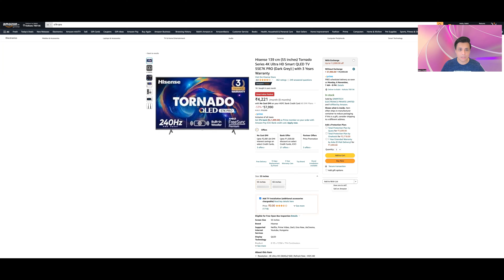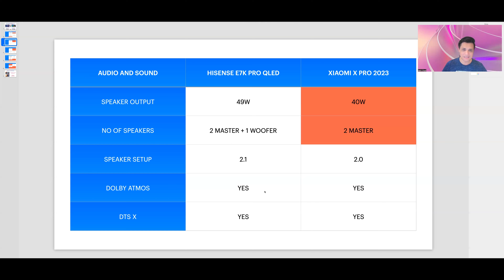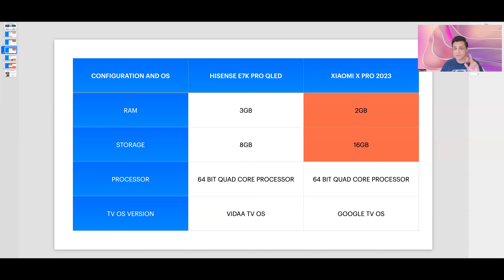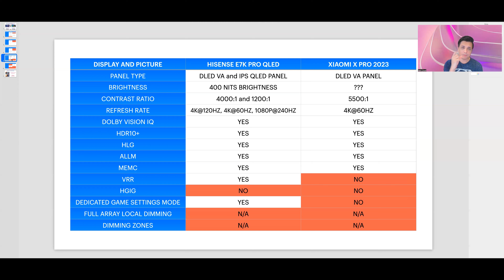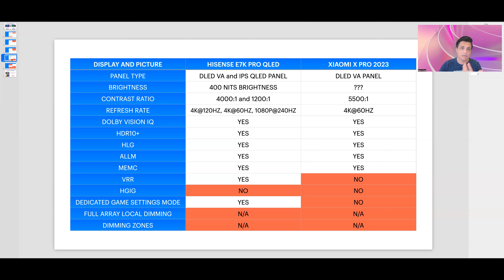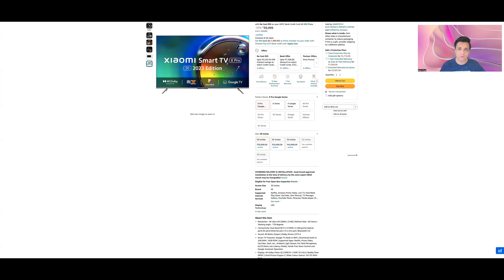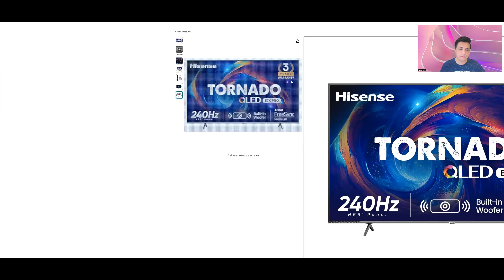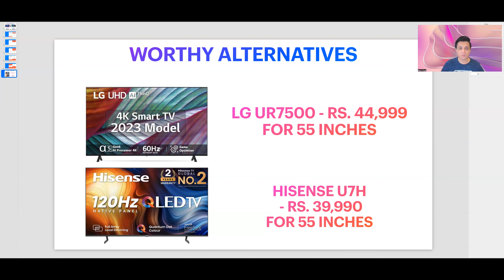Hisense E7K Pro QLED vs Xiaomi X Pro 2023 | What should you buy? | Punchi Man Tech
Hey folks! This video is a part of my Punchi Man vlogs. In case you are wondering why does my logo say "Pun-Chi Man", then that's what I'm calling my vlogs moving forward. Pun-Chi stands for Punjabi Chinese (In case you don't know it already, I'm Punjabi Chinese :) ). This is a Hisense E7K Pro QLED vs Xiaomi X Pro 2023 comparison video. Is the E7K Pro the BEST QLED TV FOR GAMING in 2023 in the budget range? What should you buy? Choose wisely on this Amazon Great Indian Festival sale 2023.

Please note: This is not a review, its my personal opinion based on the tech specs and information available online.

The Hisense Tornado E7K Pro or the Hisense Tornado QLED comes with the following features:
Hi View Engine | 240Hz HRR panel | Powerful 40 Watts Output 2.1 Channel speakers with Sub woofer | Free Fire TV Stick 4k | Auto Low Latency Mode for VRR | Light Sensing | FreeSync Premium | Apps: Netflix, Youtube, Prime Video etc.

Links to buy the Hisense Tornado E7K pro:

Hisense 139 cm (55 inches) Tornado Series 4K Ultra HD Smart QLED TV 55E7K PRO (Dark Grey)

Hisense 164 cm (65 inches) Tornado Series 4K Ultra HD Smart QLED TV 65E7K PRO (Dark Grey)

Links to buy some more TV's I recommend:

Hisense 139 cm (55 inches) 4K Ultra HD Smart Mini LED TV 55U7K (Black)

Hisense 164 cm (65 inches) 4K Ultra HD Smart Mini LED TV 65U7K (Black)

Hisense 189 cm (75 inches) 4K Ultra HD Smart Mini LED TV 75U7K (Black)

Hisense 215 cm (85 inches) 4K Ultra HD Smart Mini LED TV 85U7K (Black)

Hisense 139 cm (55 inches) 4K Ultra HD Smart IPS QLED TV 55U7H (Black)

Hisense 164 cm (65 inches) 4K Ultra HD Smart IPS QLED TV 65U7H (Black)

Hisense 108 cm (43 inches) 4K Ultra HD QLED Google TV 43U6K (Gray)

Hisense 139 cm (55 inches) Tornado 3.0 Series 4K Ultra HD Smart LED Google TV 55A7K (Black)

Hisense 164 cm (65 inches) Tornado 3.0 Series 4K Ultra HD Smart LED Google TV 65A7K (Black)

TCL 108 cm (43 inches) 4K Ultra HD Smart QLED Google TV 43T6G (Black)

TCL 126 cm (50 inches) 4K Ultra HD Smart QLED Google TV 50T6G (Black)

TCL 139 cm (55 inches) 4K Ultra HD Smart QLED Google TV 55T6G (Black)

TCL 164 cm (65 inches) 4K Ultra HD Smart QLED Google TV 65T6G (Black)

TCL 126 cm (50 inches) 4K Ultra HD Smart QLED Google TV 50C645 (Black)

TCL 108 cm (43 inches) 4K Ultra HD Smart QLED Google TV 43C645 (Black)

Vu 139 cm (55 inches) The Masterpiece Glo Series 4K Ultra HD Smart Android QLED TV 55QMP (Armani Gold) (2022 Model) | Built in 4.1 Speaker

Vu 164 cm (65 inches) The Masterpiece Glo Series 4K Ultra HD Smart Android QLED TV 65QMP (Armani Gold) (2022 Model) | Built in 4.1 Speaker

Vu 189 cm (75 inches) The Masterpiece Glo Series 4K Ultra HD Smart Android QLED TV 75QMP (Armani Gold) (2022 Model) | Built in 4.1 Speaker

LG 139 cm (55 inches) 4K Ultra HD Smart LED TV 55UR7500PSC (Dark Iron Gray)

LG 164 cm (65 inches) 4K Ultra HD Smart LED TV 65UR7500PSC (Dark Iron Gray)

LG 108 cm (43 inches) 4K Ultra HD Smart LED TV 43UR7500PSC (Dark Iron Gray)

LG 126 cm (50 inches) 4K Ultra HD Smart LED TV 50UR7500PSC (Dark Iron Gray)

My recording equipment:
DJI Pocket 2 protective case pouch